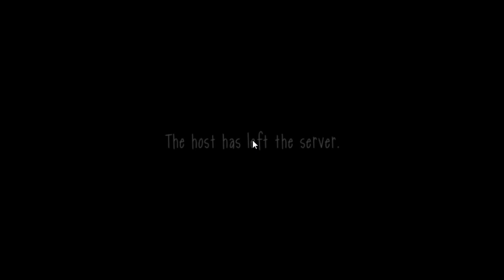slendytubbies 3 (random con amigos)